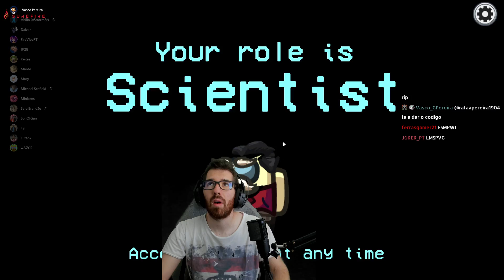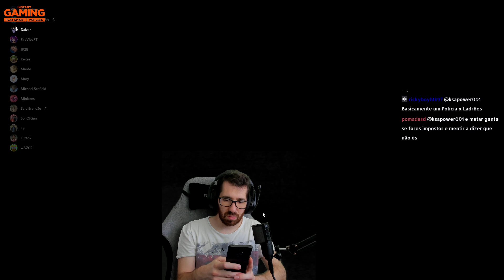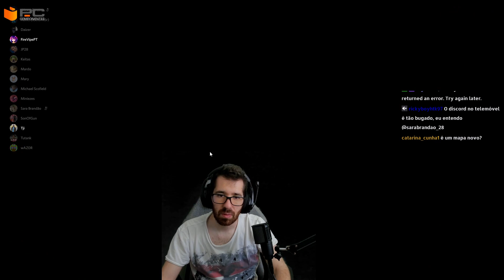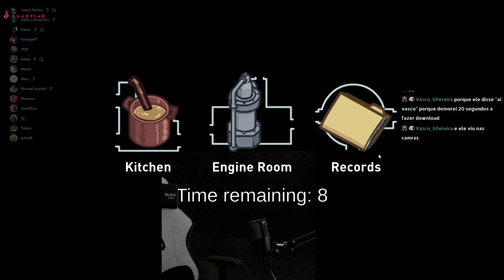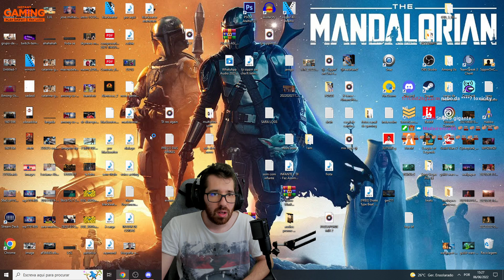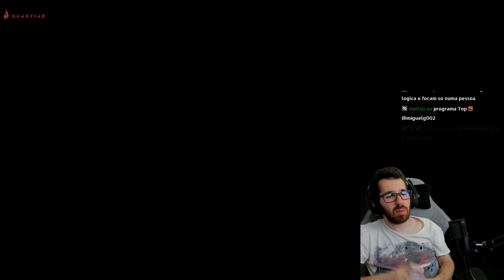PASSAMO-NOS TODOS UNS COM OS OUTROS NO AIRSHIP